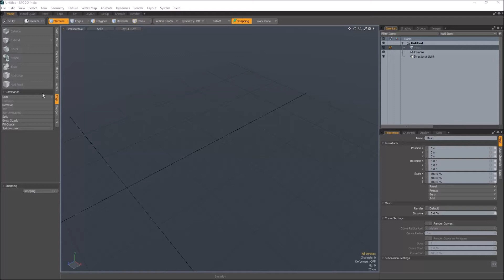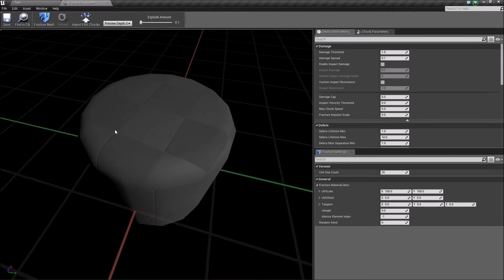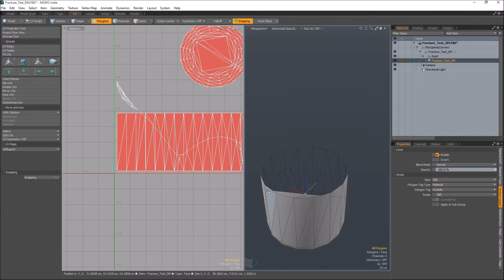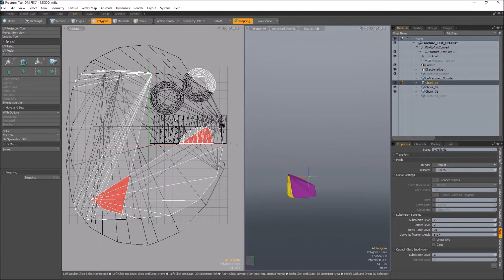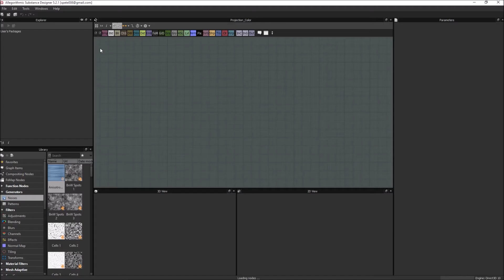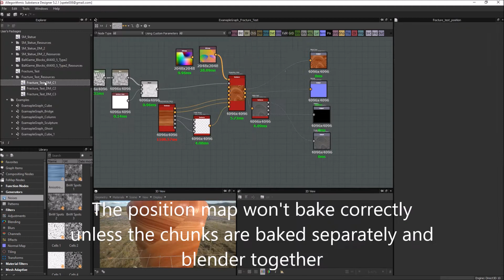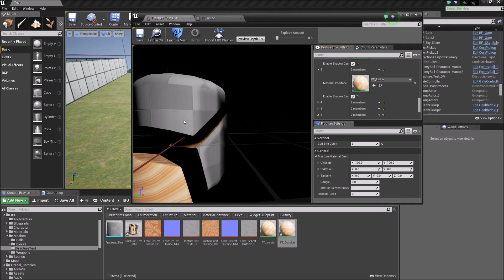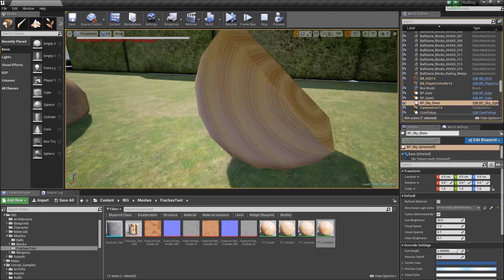UE4DestructibleTexturing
Texturing mesh chunks fractured in the Unreal destructible editor.